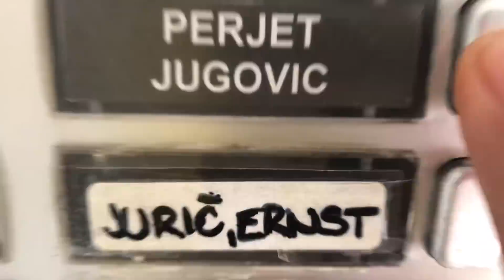Vizualno nisi na vrhuncu... - VLOG#181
...točn to mi je rekla !? Pa laufat sva šla in ne razumem zakaj me bolijo trebušne zdej, Sia bo pa počas migrirala...

Rode VideoMic Pro R Rycote

Gopro hero5

DJI spark